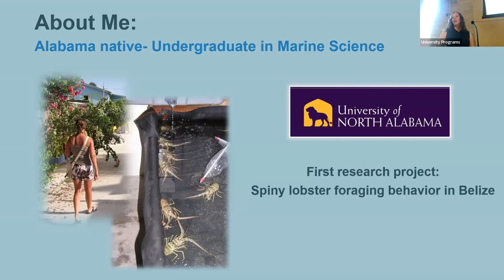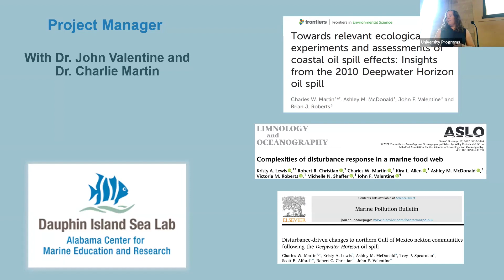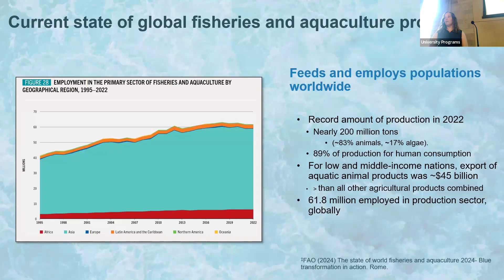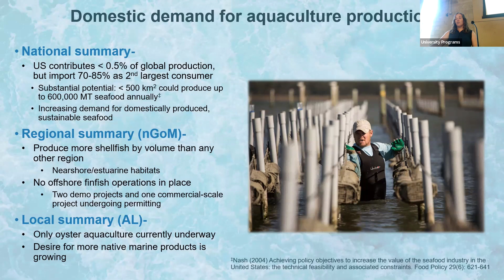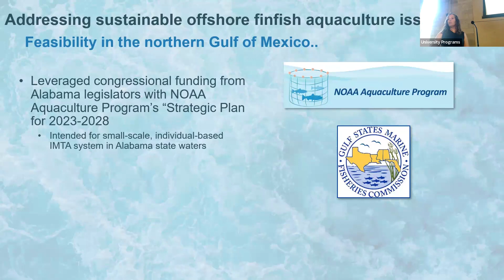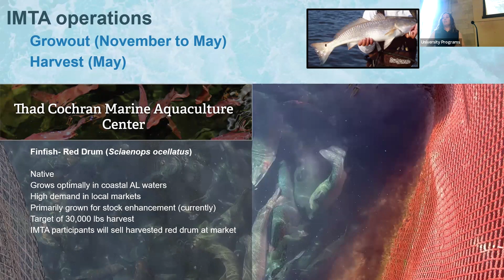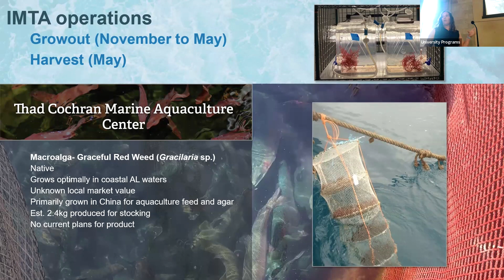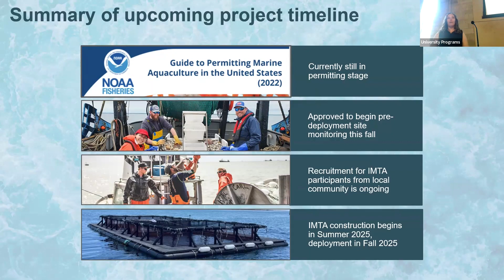Implementation of Integrated MultiTrophic Aquaculture (IMTA) in the northern Gulf of Mexico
Speaker: Ashley McDonald

Position title: Project Manager for Dr. John Valentine, Marine Scientist